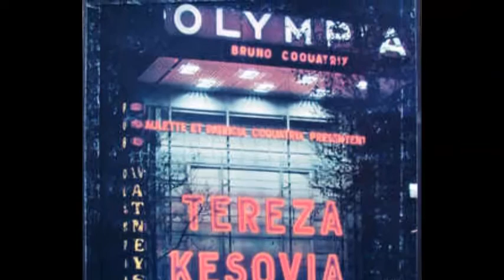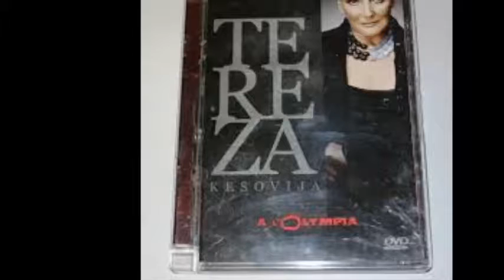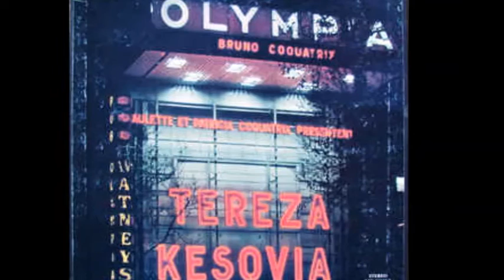Uspomene - Tereza Kesovija